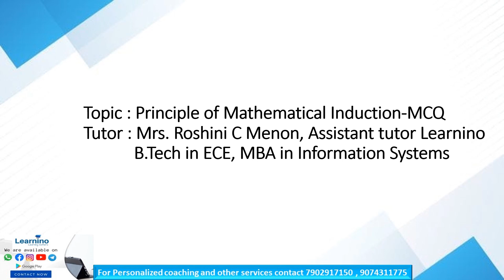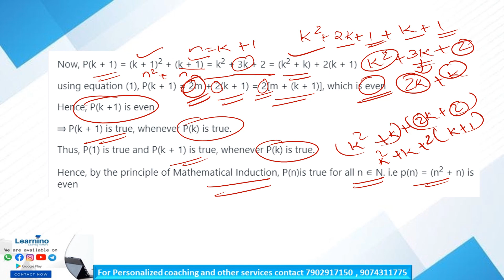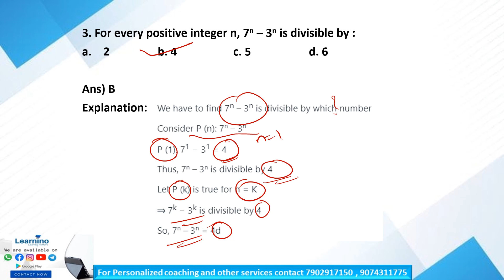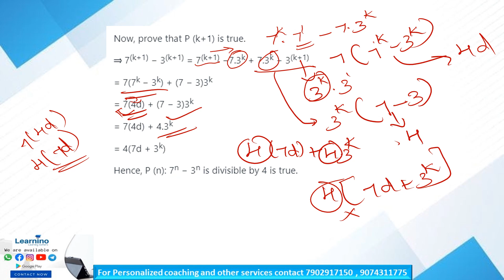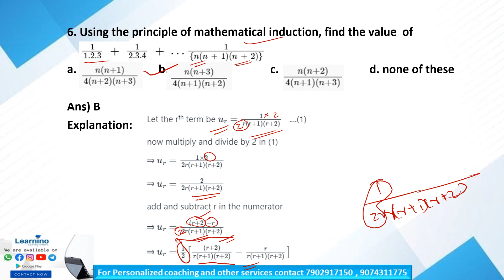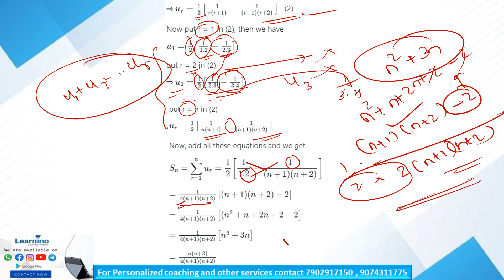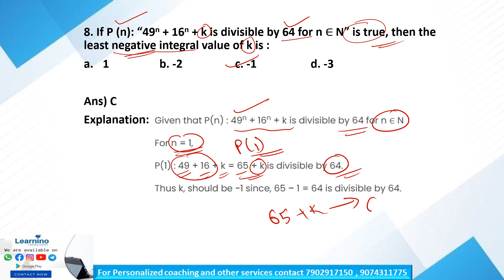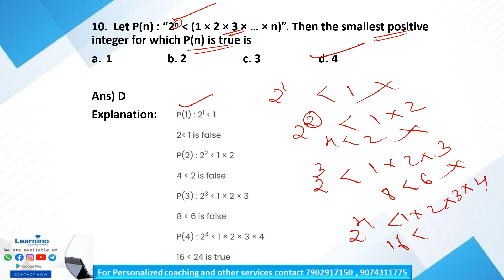KEAM PLUS 1 - MATHS - Principle of Mathematical Induction MCQ